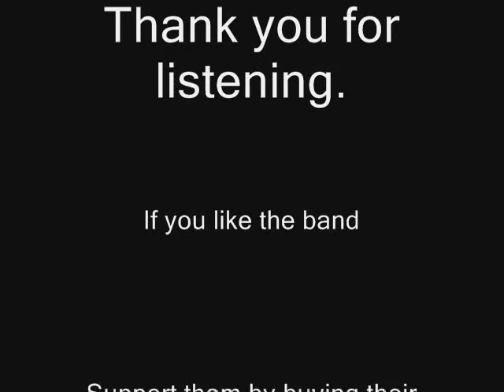Dommin - I Still Lost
Dommin
Love Is Gone
I Still Lost

Lyrics:
It all started with the chase
I was running in place
Always striving and straining
And never obtaining

What should have been mine
From the beginning, and I'm
Always hoping to win you
To safely continue in

Love, Trust
Crushed to dust
And I gave you all that I had
And I still lost

I dread the defeat
Fairytale incomplete
It's so tragic, depressing
Do you love me?
I'm still guessing

I've grown tired of the dance
And the death of romance
I am bleeding, I'm dying
And you're hardly trying in

Love, Trust
Crushed to dust
And I gave you everything that I had
I still lost

Lets make believe that you want me
As much as I want you
Lets make believe

I still lost
I still lost
I've lost you now
I don't intend to fight a war
I'll never win
I still lost

I don't own the band, this song, the lyrics, or anything.
Those are owned by RoadRunner Records and Dommin.

Before you flag, give me a heads up. I mean, I'll gladly take it down as opposed to having it ripped and torn and murdered :P